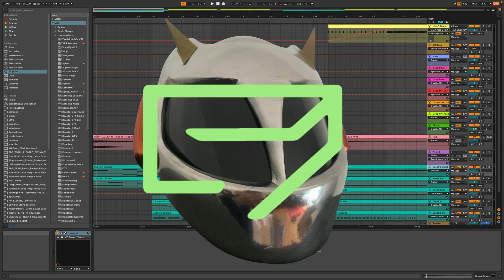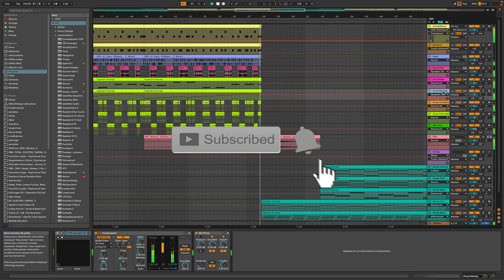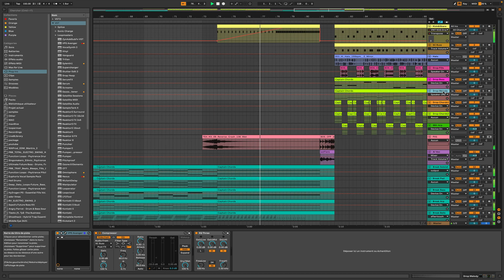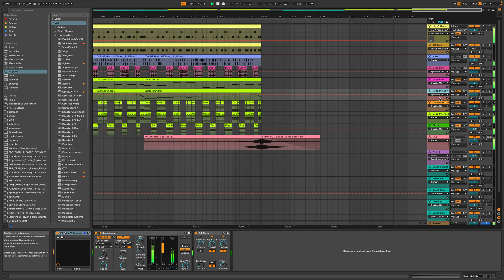DP - Solar Flare